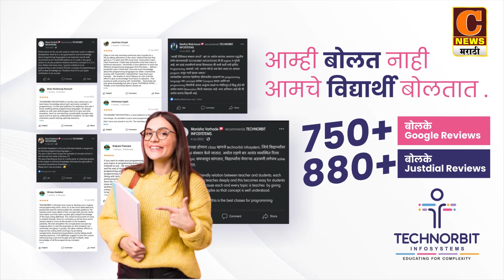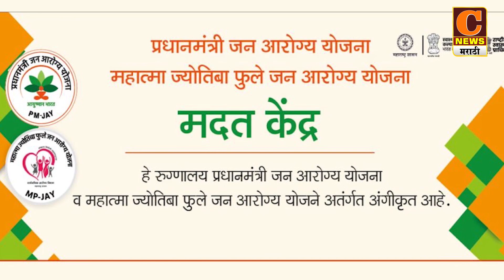अहमदनगर - आता चष्मा कायमचा घालवण्याची सुवर्णसंधी,२३ डिसेंबरलानाशिकमध्ये शिबीर